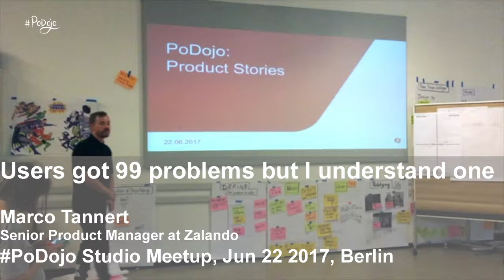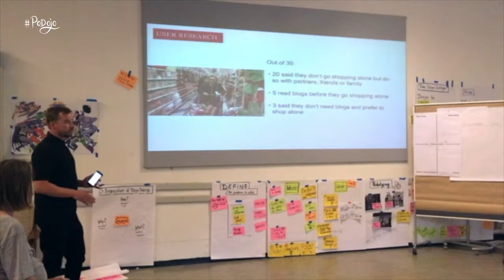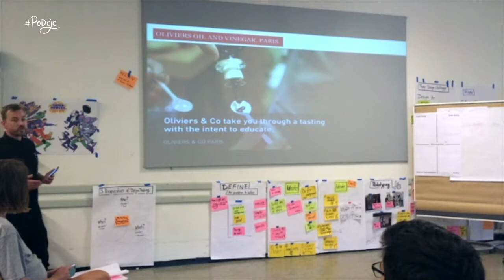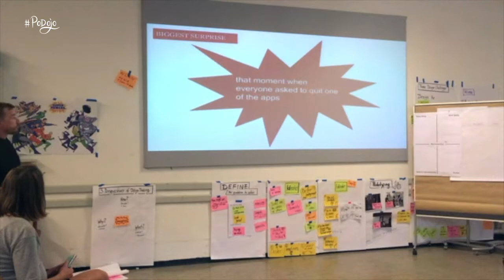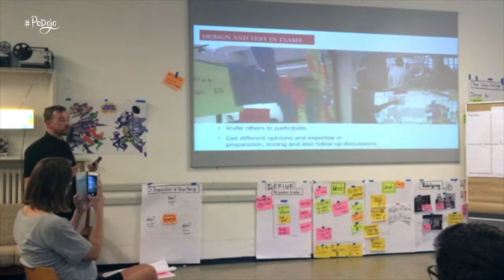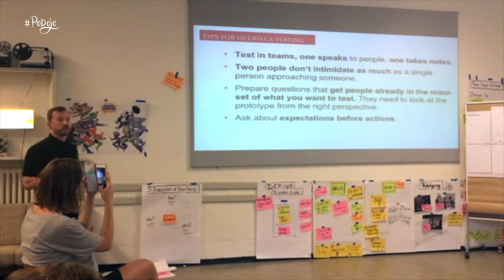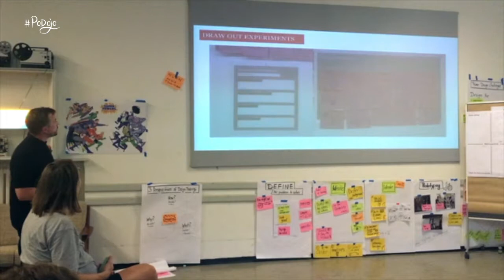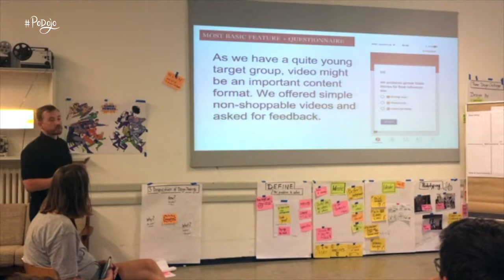Marco Tannert: Users got 99 problems but I understand one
There is a lot of attention about customer centric thinking and everyone heard about it on virtually every corner. Still solutions pop up quite fast and frustration raises when it’s built and then fail. Left the building, talked to real customers but they still don’t like the product! I would like to share some experiences that might help to understand a problem better before you are going the next step.

Marco is Senior Product Manager being with Zalando for 5 years. Working on several customer facing applications like customer search experience for the Zalando website, mobile apps and social commerce. Design Thinking enthusiast experiencing customer centric approaches in a lot of joint projects with IDEO. Working as concepter and project manager in several agencies and start ups before Zalando. Diploma (FH) in communications design and European Media Master of Arts.